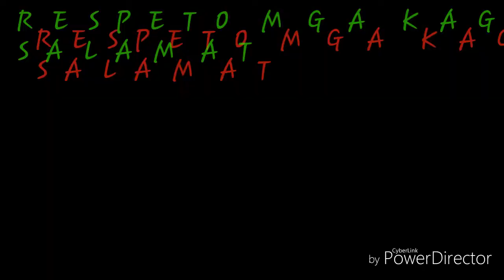Z200S MOTOR STAR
Z.E.P PAMPANGA WARRIORS
MGA KAGULONG RESPETO SA BAWAT ISA
KAHIT ANU PA ANG MAHALAGA ANG PAKIKISAMA

RIDE SAFE MGA PAPS